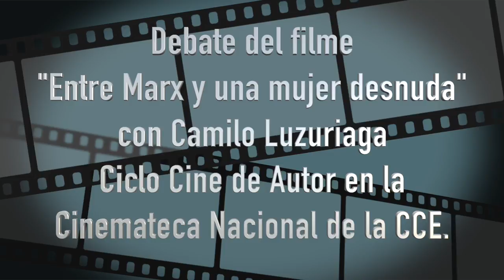Debate Entre Marx y una mujer desnuda con Camilo Luzuriaga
Debate de la película "Entre Marx y una mujer desnuda", con la presencia de su Director: Camilo Luzuriaga; dentro del ciclo Cine de Autor, realizado en la sala de cine Alfredo Pareja Diezcanseco, de la Cinemateca Nacional "Ulises Estrella", de la Casa de la Cultura Ecuatoriana Benjamín Carrión.
Grabado el día miércoles 22 de febrero de 2017.